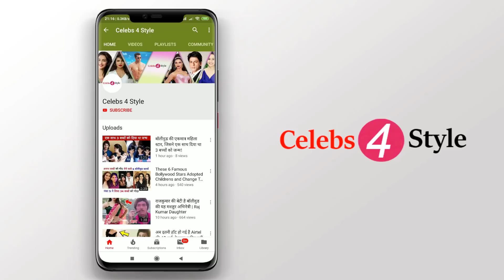जानिए, अब कहां है वीराना फिल्म की ये खूबसूरत अभिनेत्री | Where is Veerana Film actress Jasmine now?